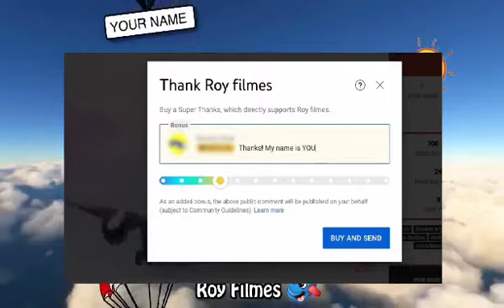Airplane Doodle Singing Season 50